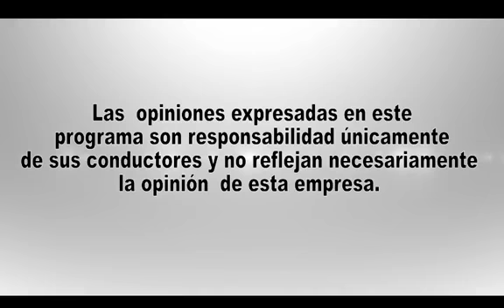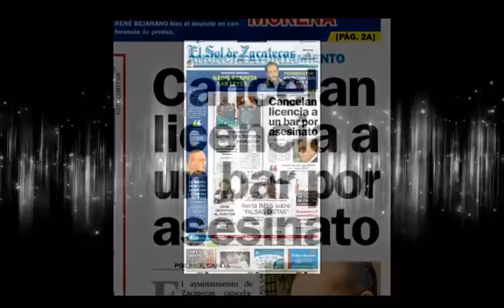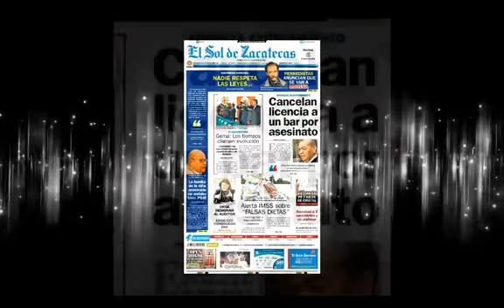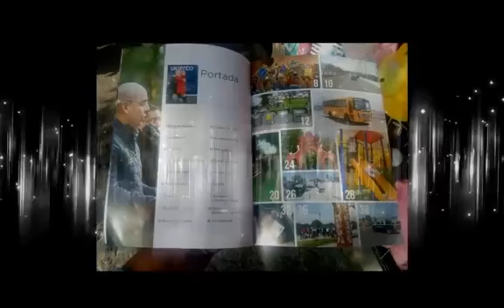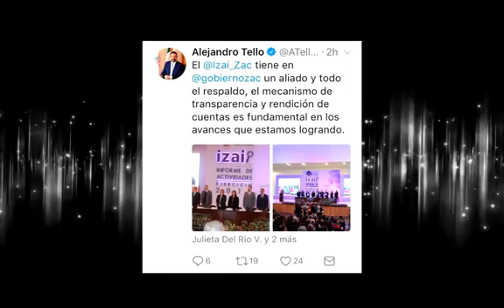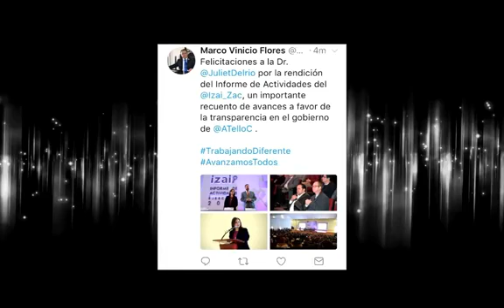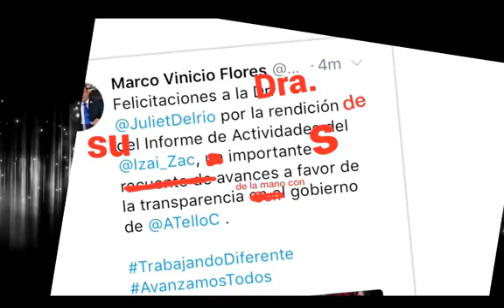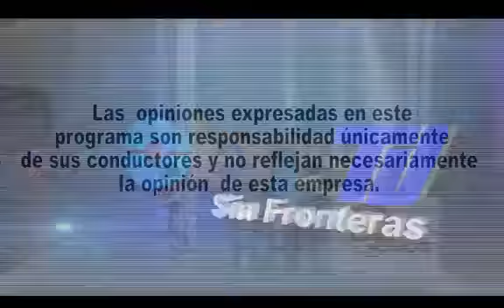LENSTV El pueblo donde no pasa nada!! 6 de febrero del 2018